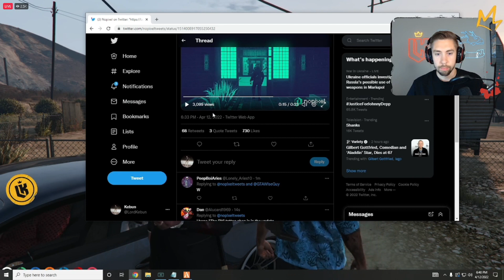Chang Gang react to the New Update Trailer and Release Date | GTA RP Nopixel